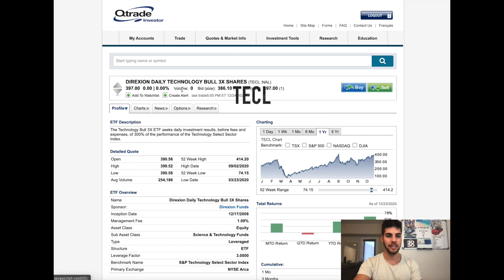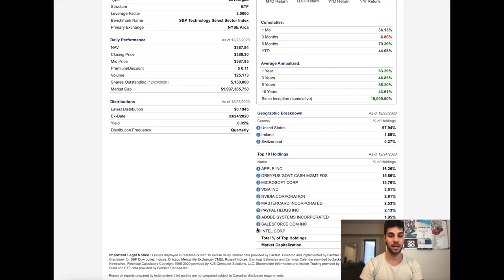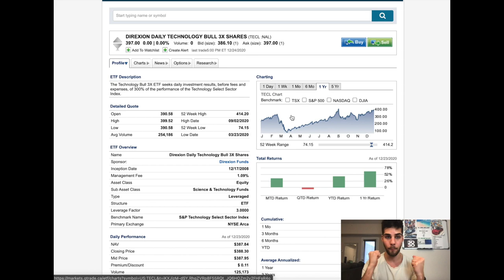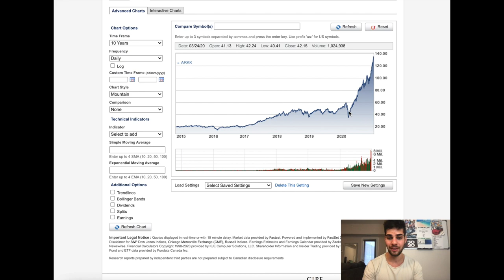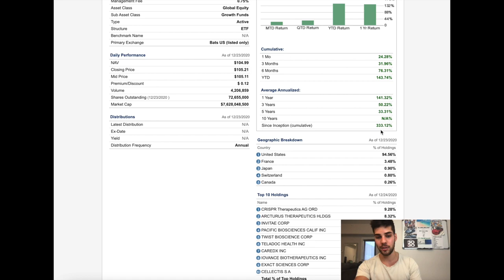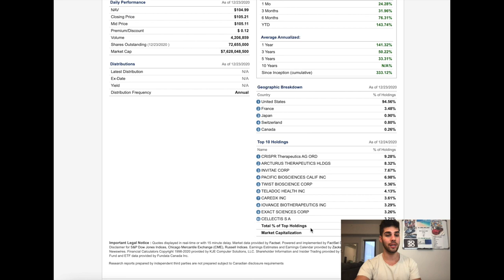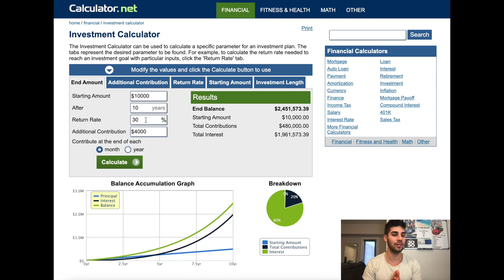Become a Millionaire FAST With These ETFs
Here are 3 ETFs that can help you go from broke to millionaire in 10 years or less! If you found this video useful please press the thumbs up. I want to help you stay motivated and inspired to achieve financial freedom.